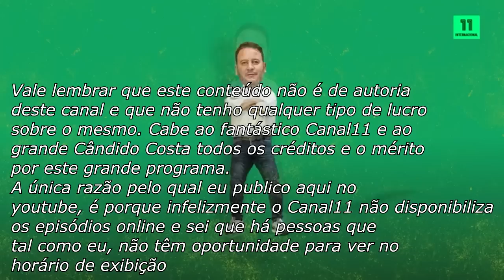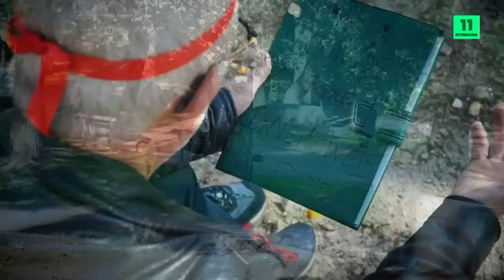CÂNDIDO COSTA: CÂNDIDO ON TOUR EP6: SANJOANENSE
Vale lembrar que este conteúdo não é de autoria deste canal e que não tenho qualquer tipo de lucro sobre o mesmo. Cabe ao fantástico Canal11 e ao grande Cândido Costa todos os créditos e o mérito por este grande programa.
A única razão pelo qual eu publico aqui no youtube, é porque infelizmente o Canal11 não disponibiliza os episódios online e sei que há pessoas que tal como eu, não têm oportunidade para ver no horário de exibição